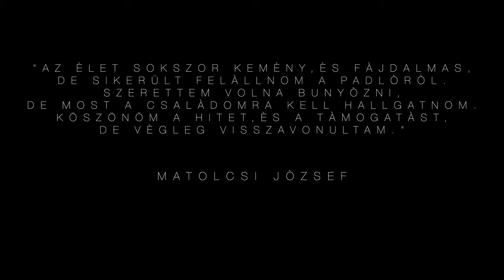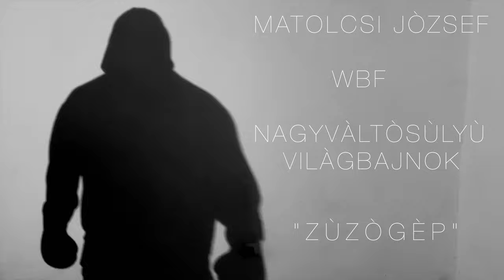FIGI - ZÚZÓGÉP [ MATOLCSI JÓZSEF WBF BOX VILÁGBAJNOK]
Ez a zene Matolcsi József WBF Világbajnok boxoló barátomnak készítettem. Hallgassátok, pörgessétek. Csók nektek ;)

Master: Hibrid

Beat: Weekta

Kamera/Vágás: Gape / Percze Gábor/Emem Video

Rendezte: Figi/Gape